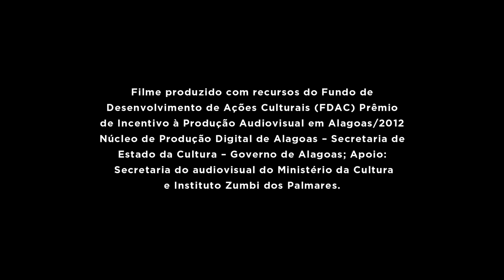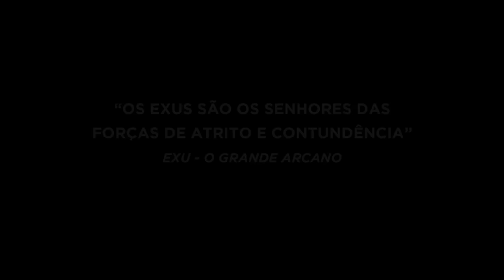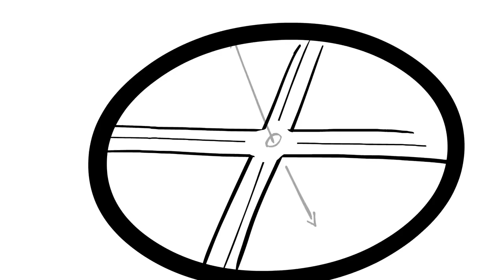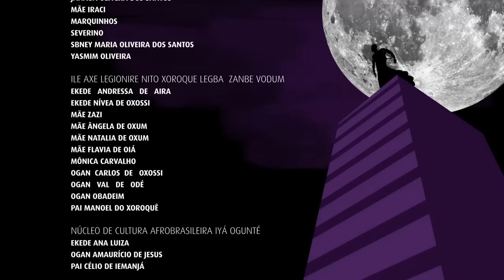Exu - Além do Bem e do Mal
SINOPSE:

Legba, Bará, Eleguá, Tranca-rua, diabo, capeta… Exu é um dos orixás mais controversos da cultura afro. Interpretado muitas vezes como o diabo pelo catolicismo é constantemente associado ao mal em diversas leituras, até mesmo por alguns autores umbandistas do passado. Porém, o significado do mito Exu, tanto para a Umbanda, quanto para o Candomblé, vai muito além de tudo isso.

No Candomblé Exu é a figura mais humana dos orixás, senhor do princípio e da transformação. Exu é a ordem, aquele que se multiplica e se transforma na unidade elementar da existência humana. Exu não é totalmente bom, nem totalmente mau, assim como o homem: um ser capaz de amar e odiar, unir e separar, promover a paz e a guerra. Sem ele os Orixás e humanos não podem se comunicar, pois Exu faz o papel de mensageiro com cada um dos demais orixás.

Na Umbanda, por sua vez, Exu é o guardião do terreiro e dos médiuns. O documentário EXU – Além do Bem e do Mal, dirigido por Werner Salles Bagetti, nasceu da tentativa de dialogar com todo esse universo simbólico, polifônico e controverso. Suas raízes e seu sincretismo, através de uma perspectiva objetiva – no tratamento do mito sob a ótica antropológica – mas também sob a ótica subjetiva das relações do homem e suas crenças, do real e o sobrenatural.

Contemplado no 2º Edital de Fomento a Produção Audiovisual de Alagoas, o curta-metragem realiza uma imersão no tema por meio de uma investigação poética. A câmera passeia pela cidade e captura silêncios, semblantes e vazios, antes de mergulhar no transe dos terreiros de Candomblé, Umbanda e Jurema Sagrada em celebração a Exu. Em paralelo, um discurso polifônico é construído com as vozes de especialistas do tema, em Alagoas e Pernambuco. Entre os entrevistados estão os babalorixás Manoel Papai, Pai Célio de Iemanjá, Pai Manoel do Xoroquê e o antropólogo pernambucano Roberto Motta.

FICHA TÉCNICA

Direção: Werner Salles Bagetti

Concepção de roteiro: Werner Salles Bagetti, Weber Salles Bagetti e Victor Guerra

Produção: Rafhael Barbosa

Direção de fotografia: Michel Rios

Assistente de direção: Victor Guerra

Som direto: Weber Salles Bagetti

Montagem: Werner Salles Bagetti e Rafhael Barbosa

Assistente de montagem: Victor Guerra

Apoio de pesquisa: Thiago Angelin Bianchetti

Still e making of: Vanessa Mota

Mixagem de som: Gil Braga Dantas

Participação Especial: Nilton Resende

Entrevistados:

Antropólogo Roberto Mota

Exu Rei (Mãe Edilene)

Manoel Papai

Malandro (Marcos Vinicius de Aguiar Rocha)

Pai Célio de Iemanjá

Pai Manoel do Xoroquê